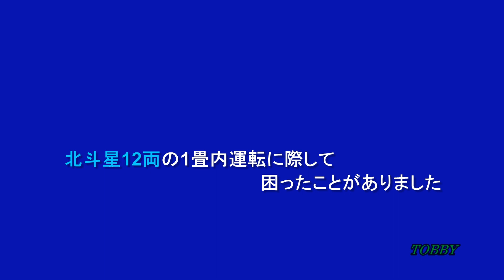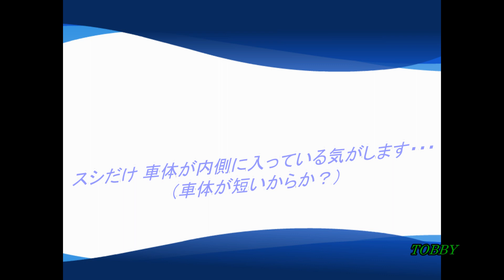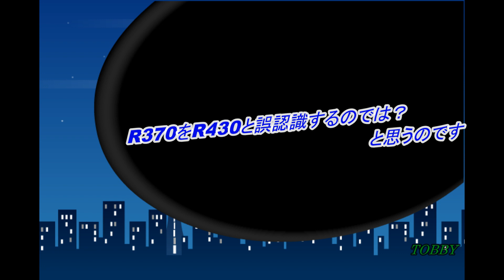【R370脱線防止策】北斗星フル編成を安全運行 ～緩和曲線を導入～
北斗星フル編成の番外編です。特殊な連結器が脱線を誘発します。
そこで最急カーブのR370にひと回り大きな曲線のR430レールと交換し、カーブの入り口をゆとりあるものにします。すると・・・